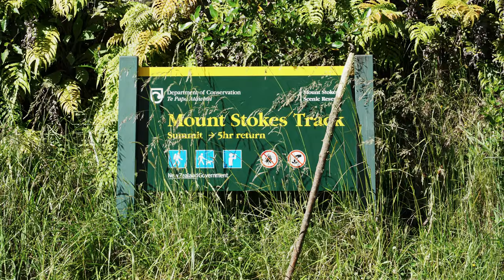Mt. Stokes hike . New Zealand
Hike to the highest point in the Marlborough Sounds - Mt. Stokes.
Camcoders: Sony A6500 (SEL 10-18), Gopro Session 5
Edited in Davinchi Resolve 16